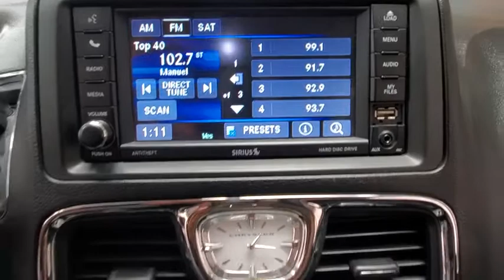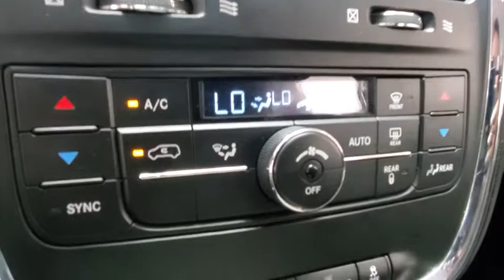2013 Chrysler Town & Country Austin, Bastop, Travis, Williamson, Llano, TX CP0780A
Billet Silver Used 2013 Chrysler Town & Country available in Austin, Texas at Roger Beasley Mazda Central. Servicing the Bastop, Travis, Williamson, Llano, TX area.
2013 Chrysler Town & Country Touring - Stock#: CP0780A - VIN#: 2C4RC1BG7DR721264

 Come test drive this 2013 Chrysler Town Country! It comes equipped with all the standard amenities for your driving enjoyment. Top features include leather upholstery, front and rear air conditioning, a power liftgate, and much more. Under the hood you'll find a 6 cylinder engine with more than 270 horsepower, and for added security, dynamic Stability Control supplements the drivetrain. We pride ourselves on providing excellent customer service. Please don't hesitate to give us a call.
Tires: P225/65R17 BSW AS Touring,Transmission: 6-Speed Automatic 62TE,Quick Order Package 29K,Engine: 3.6L V6 24V VVT Flex Fuel,Wheels: 17' x 6.5' Aluminum